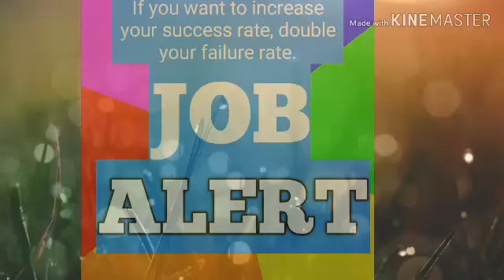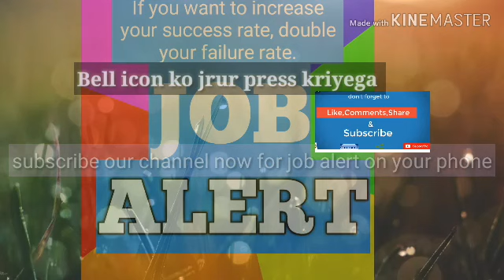Free Job Alert |Jobs alert|freejobalert|onlinejobs| Subscribe |press Bell icon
Free job Alert channel le ke ayega sbhi trh ki job se related vedio apke mobile phone tak so ap jayada wait mat kriye channel subscribe kriye or bell icon ko press krna na buliyega
Thanku

Free job alert HPPSC Recruitment  Posts of Peon new  update

Other posts you might be interested in: Recruitments related links hai ye click kriye information lijiye free job alert channel ke sath